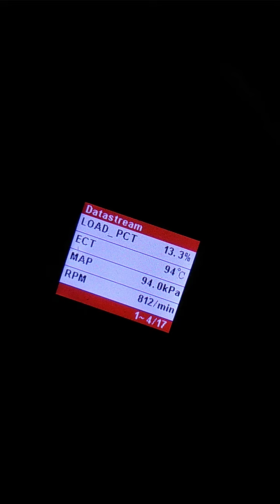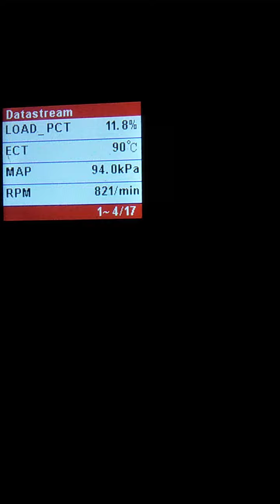Hyundai Verna 2006 to 2010 diesel engine ect sensor wht temperature fan will turn on.90 to 95~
if it's not turn on car will get overheating problem